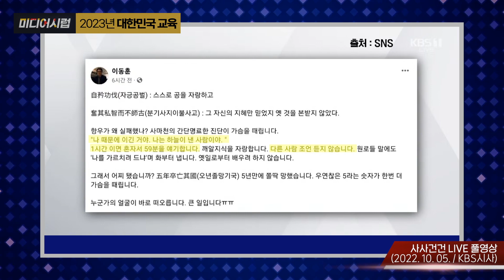[미디어시럽] 2023년 대한민국 교육